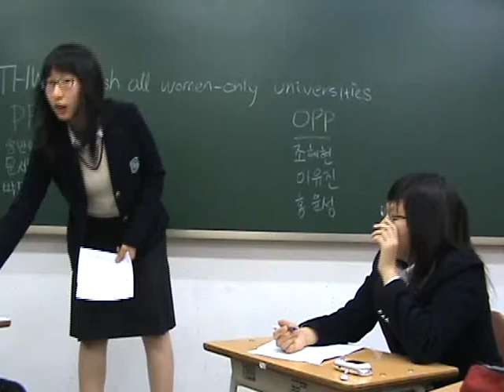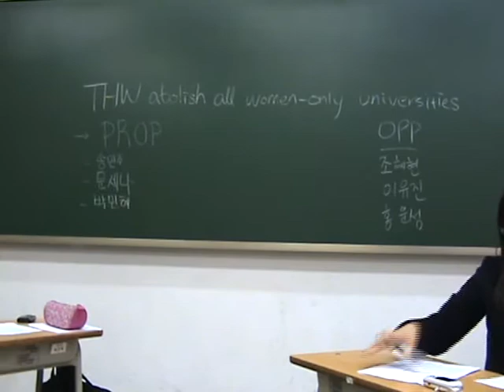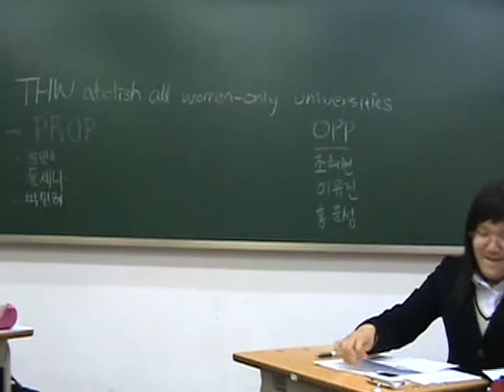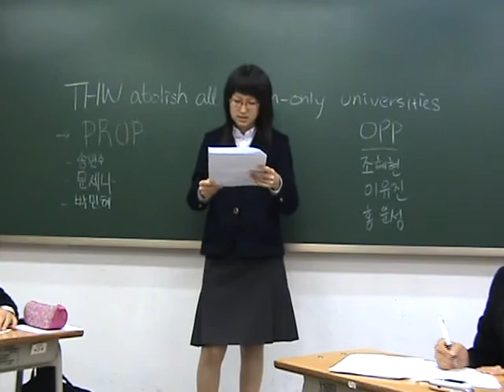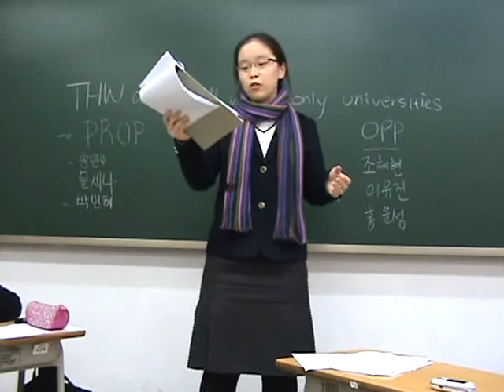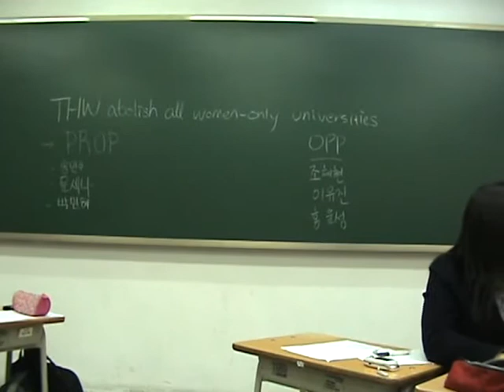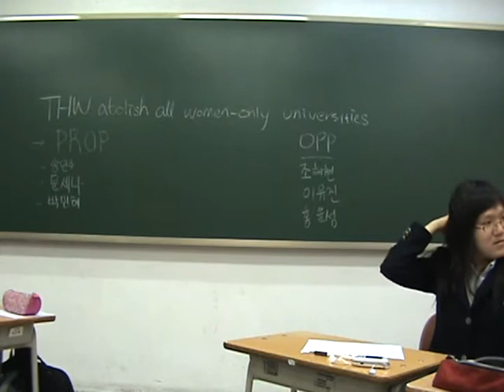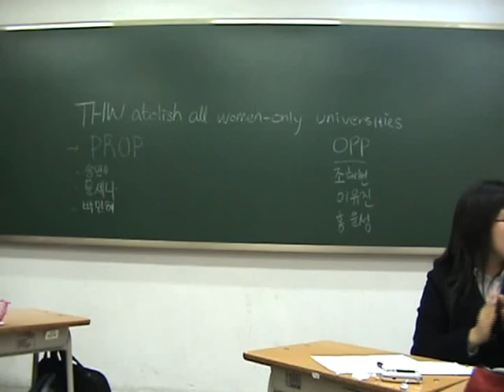Class 1-11, Team 11 vs. Team 2 debate (women-only universities)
Daewon Foreign Language High School, Class of 2010. Speech & Debate I: Class 1-11.
“THW abolish all women-only universities.”

Mr. Reznick